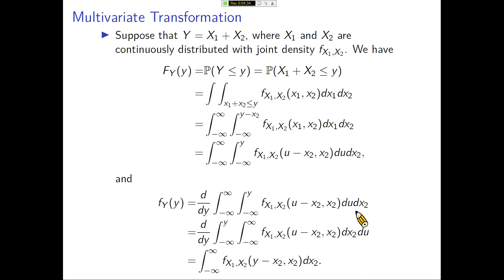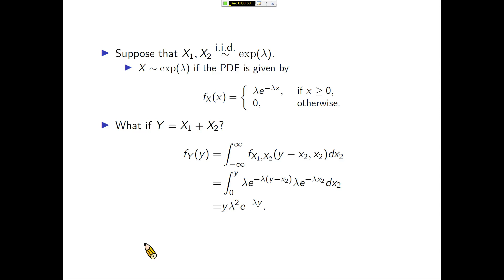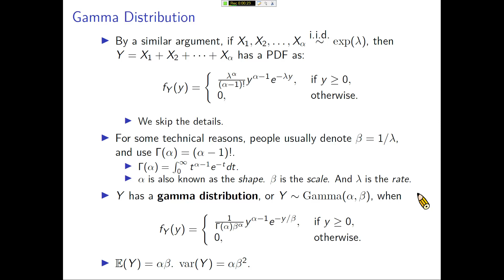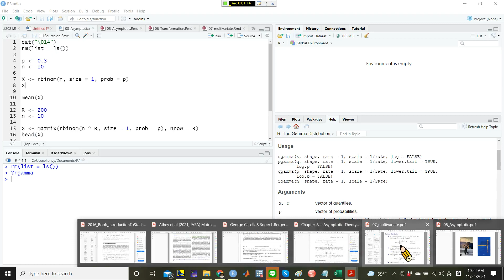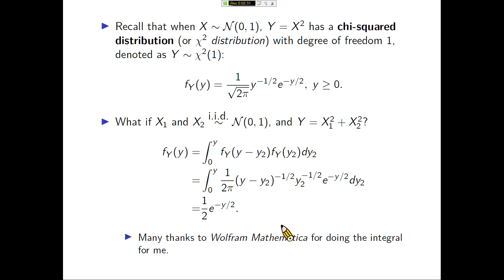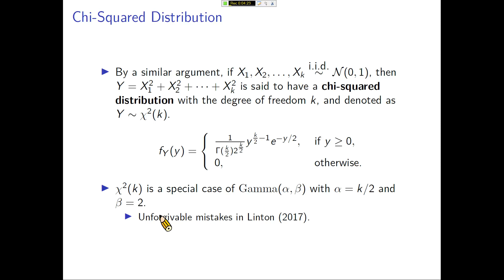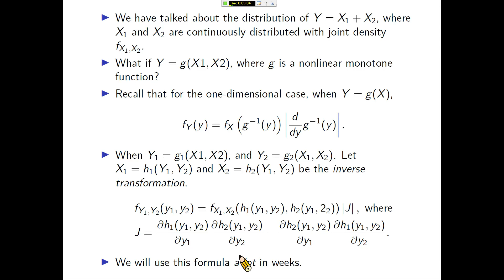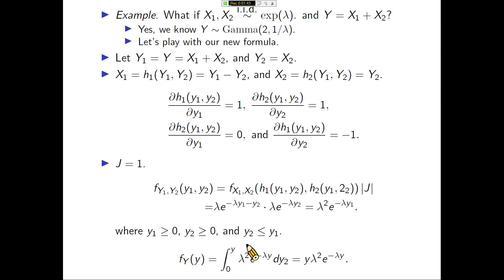楊睿中【統計學 2021】Multivariate Random Variables -- 06. Multivariate Transformation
【統計學 2021】楊睿中的統計學教學影片

Textbooks:
1. Heumann, C., M. Schomaker, and Shalabh (2016). Introduction to Statistics and Data Analysis With Exercises, Solutions, and Applications in R. Springer.
2. Linton, O. (2017). Probability, Statistics, and Econometrics. Academic Press.